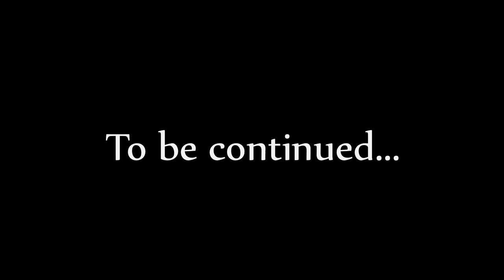Hcteams Map 12 Let's Play - 4v20 Fun times~ [2]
◐▬▬▬More Info▬▬◑
○Whalecum back
◐▬▬Follow me▬▬◑
◐▬▬Texture Pack▬▬◑
○Eum 3 edit
◐▬▬▬Music▬▬▬◑
purposes only.
◐▬▬▬FAQ▬▬▬◑
○Frequently asked questions: